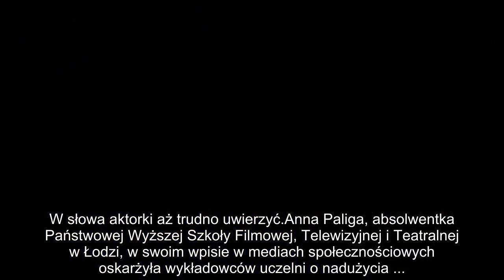✅ Tamara Arciuch została boleśnie upokorzona. Przerwała milczenie po latach!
✍ Wpis młodej aktorki Anny Paligi, która opowiedziała o wstrząsających praktykach wykładowców łódzkiej filmówki, skłoniło do szczerych wyznań kolejne gwiazdy. Głos w sprawie zabrali już m.in. Dawid Ogrodnik, Joanna Szczepkowska, a teraz swoją historią podzieliła się Tamara Arciuch. W słowa aktorki aż trudno uwierzyć.Anna Paliga, absolwentka Państwowej Wyższej Szkoły Filmowej, Telewizyjnej i Teatralnej w Łodzi, w swoim wpisie w mediach społecznościowych oskarżyła wykładowców uczelni o nadużycia Słowa te wywołały ogromne poruszenie. W jej ślady poszli jednak kolejni aktorzy, którzy zaczęli dzielić się swoimi wspomnieniami "Koniec z mobbingiem, chamami pod przykrywką artyzmu!" - napisał na Instagramie Dawid Ogrodnik, oskarżając o stosowanie przemocy jedną ze swoich wykładowczyń uczących w krakowskiej PWST. "Znam ten strach i znam ten wstyd, znam to upokorzenie i poczucie bezwartościowości! Wszyscy się baliśmy i tylko niektórzy uciekli, byłem jednym z nich! Reszta chciała przetrwać ...